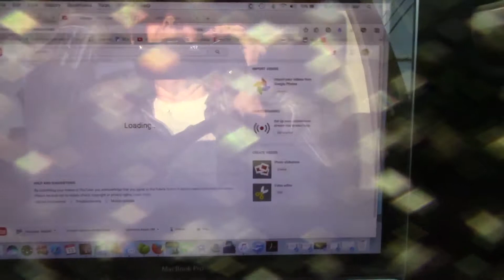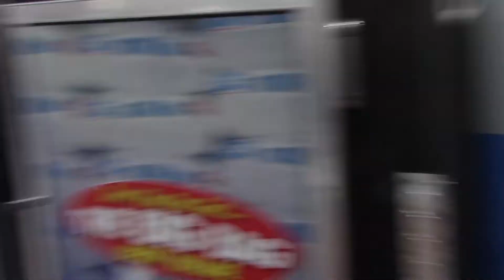20170813 Vlog - Visited Matt in Columbus and David in Granville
We left early for Matt and Mindy's and stopped at Burger King, a Flea Market, and Walmart on the way.  We had ate lunch with Matt, Mindy, and Addy at Frisch's and wished them happy anniversary.  We went on to David and Jill's.  We loaded the riding mower in the truck to take back to SC.  Jill cooked supper for us in the crock pot.  We got home just after dark and had trouble with the clocks.